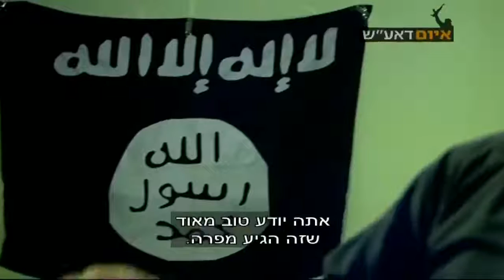קטע מתוך הסדרה "איום דאע"ש"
דיון מעניין מתוך סדרת התעודה "איום דאע"ש" של צבי יחזקאלי על הקשר בין שחיטות בני אדם בדאע"ש לבין שחיטות בעלי חיים.
תרגישו חופשי לכתוב את דעתכם על הקשר הזה וגם לעשות הסברה לצבי שחזר בתשובה ובטוח יעניין אותו לקרוא כאן בתגובות על הפשעים שמתחוללים במשחטות הישראליות ועל כך שעם ישראל אוכל נבילות וטרפות וכל מה שמגיע מהתעשייה הנוראית הזו הוא לא כשר.
צבי יחזקאלי ודסק הערבים של חדשות 10